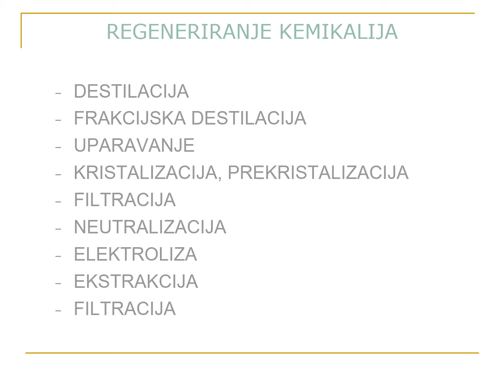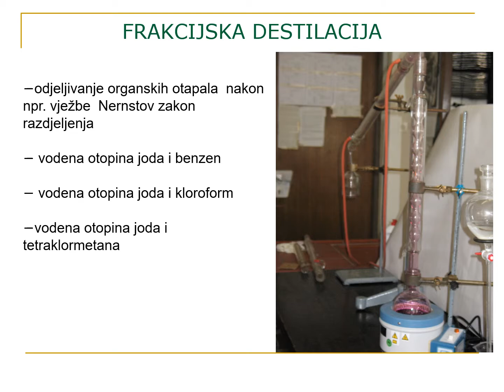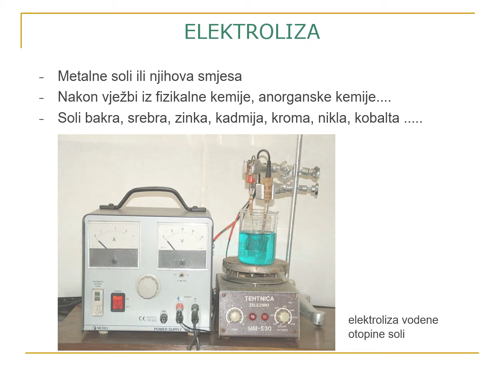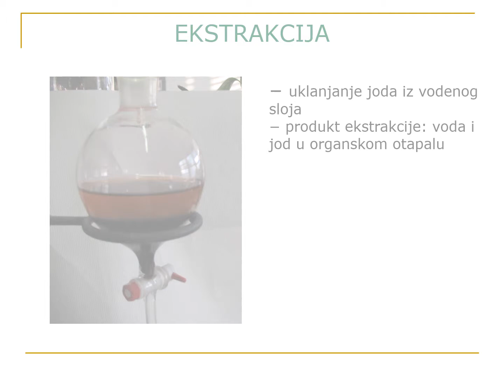Kemikalije u nastavi i njihovo regeneriranje